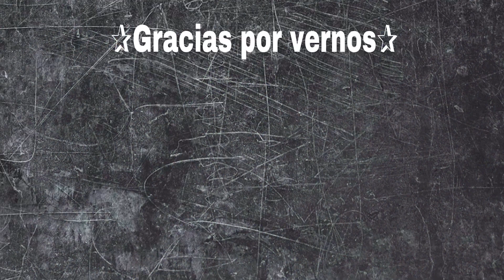JUNTAMOS PLASTICOS Y BASURA DE LAS PLAYAS DE MENORCA💪🌎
Hola amig@s de youtube.
hoy con nuestros amigos del cole JUNTAMOS PLASTICOS Y BASURA DE LAS PLAYAS DE MENORCA💪🌎 así enseñamos a los mas peques a cuidar de nuestro planeta.
si te gustaría una segunda parte déjanos un 👍 y un emoji🌎 en los comentarios, gracias por acompañarnos y MIL GRACIAS A LOS VOLUNTARIOS💚